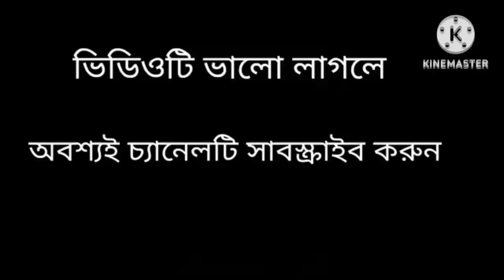রোভেপাপ পাপেমত্ততু বাংলা ফানি ভিডিও